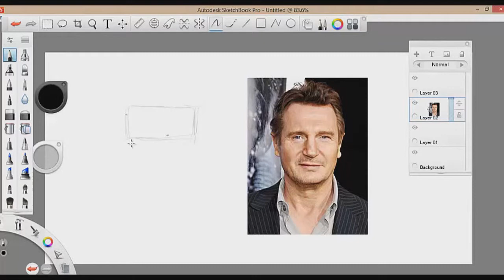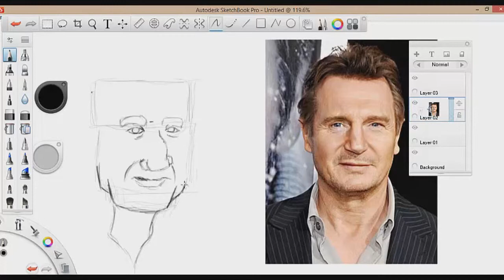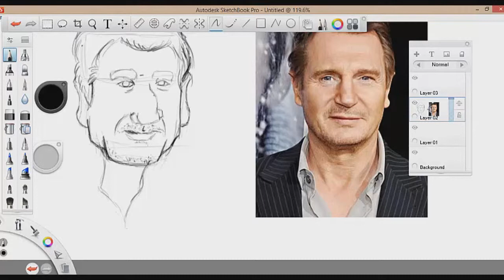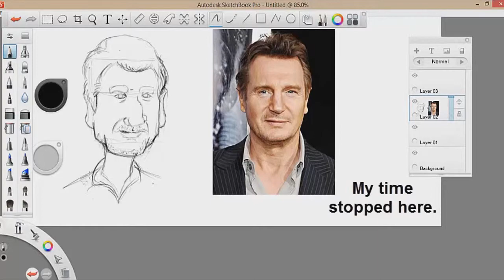liam neesan caricature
Can i caricature Liam Neeson?(Ben Briggs made the music )If you liked the video don't forget to hit the like button , share the video , subscribe if you haven't already , leave a suggestion or comment , and as i say PEACE!